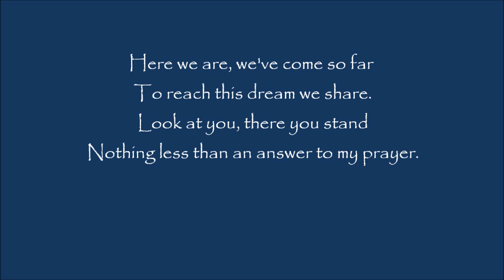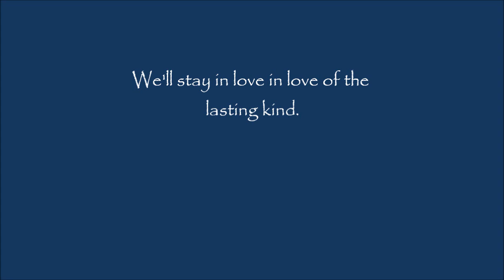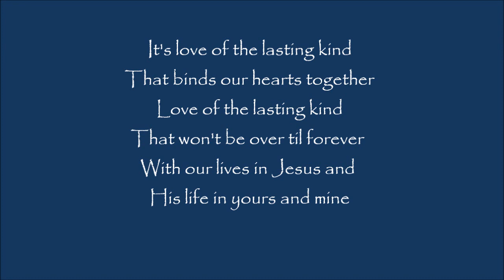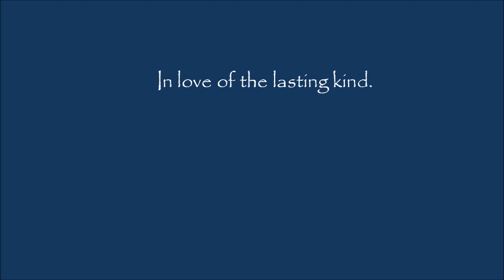Love of the Lasting Kind